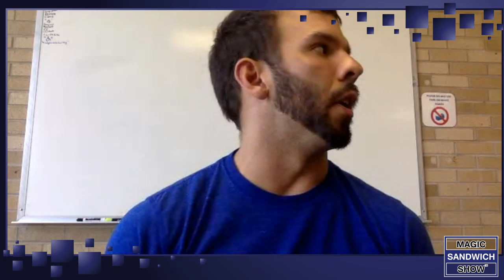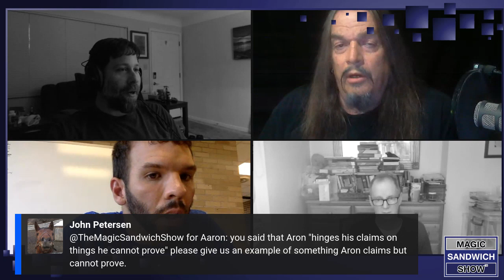Is YEC Science?|Magic Sandwich Show|Ft. Aron Ra Vs Aaron White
The Magic Sandwich Show returns with special guests Aron Ra and Aaron White discussing the utility and accuracy of Young Earth Creationism.

Aaron's White position is the following:
I believe in the accuracy of answers in genesis’ statement of faith, that nothing can contradict the bible. I believe staunchly that my educational background in biology, from what is really a very secular university, wholly corroborates the bible’s account. Science, when properly interpreted, wholly confirms the bible’s account and when science appears to contradict the bible, it is the bible and/or science that are misunderstood. This interpretation error is exemplified in the former belief that there are various races of humans. According to the Bible, all “races” are a single race. The human genome project (HGP) confirmed this.

Aron Ra's position is as follows:
"My stance would be that Genesis is a bunch of revised and appropriated fables with no truth to them and whose only possible value is as misrepresented metaphor.